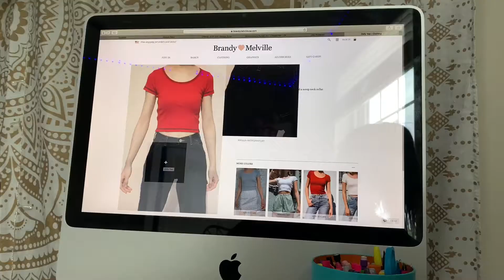Intangible Noun - Dedication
Intangible Noun / Abstract Noun
Noun: Dedication
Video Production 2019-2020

Project filmed and edited by Ciani
Teacher: Leslie Estrada

As always, it's a gdtbarr